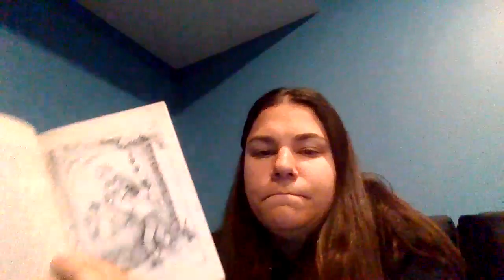Chocolate Touch: Chapter 2